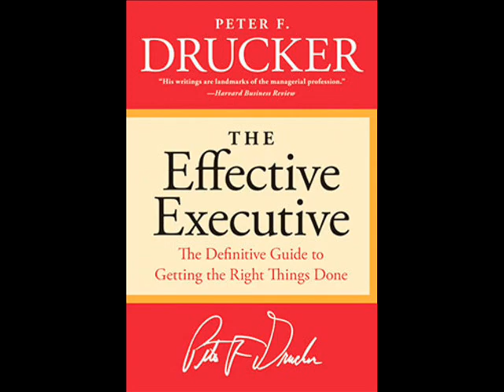El Ejecutivo Eficaz 010 a 010 —Cap1 El Trabajador Cerebral y su Efectividad